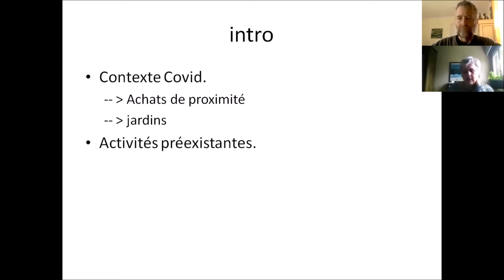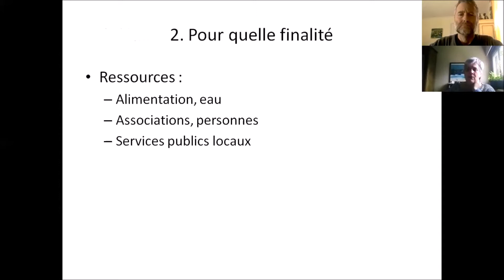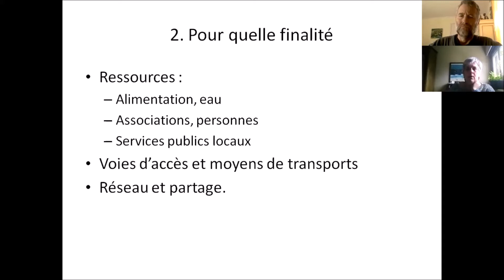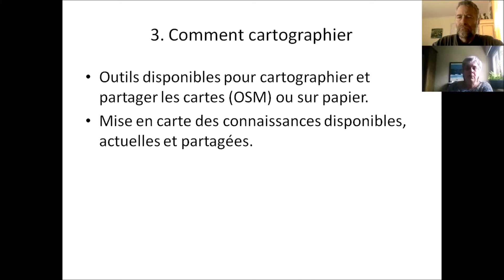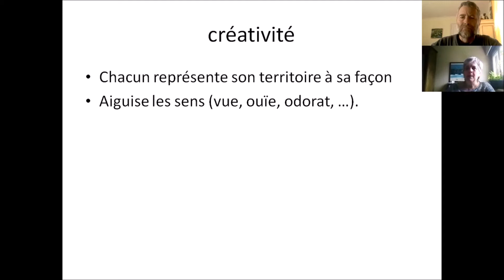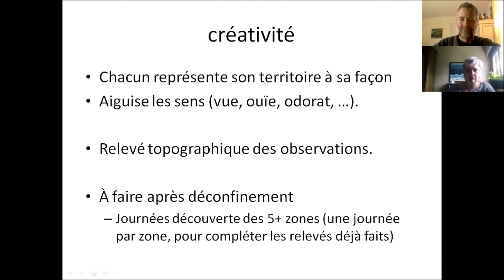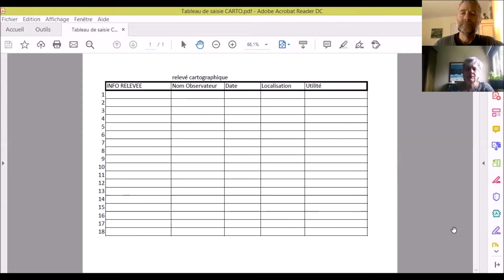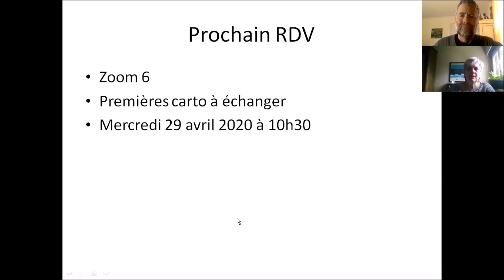Zoom 3 - Zone de vie et CARTO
Zone de vie - bassin de vie, une notion définie par Arthur Keller comme la bonne dimension pour construire la résilience. Voir lien